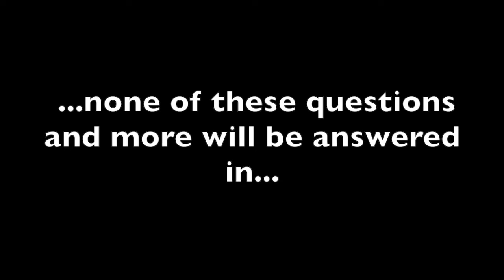2019 QuarkNet Digital Visualization Trailer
Aidan Li made this trailer, as you'll no doubt see in the credits. The DVT was projected on an Omnimax-like screen, and its theme was the science of Star Wars and other sci-fi flicks. It was the culmination of  his 6-week summer project. Unfortunately, we couldn't film his DVT.